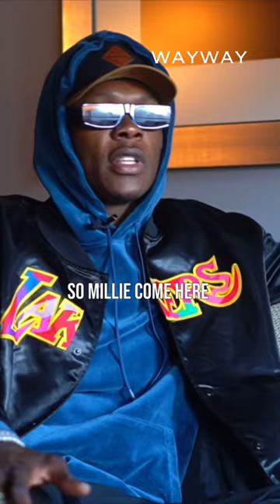You won’t believe what Israel Adesanya named his dog 😳